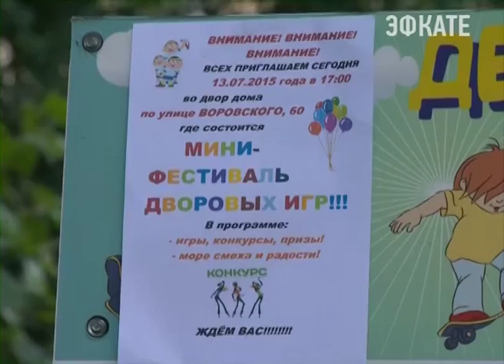Чем заняты летом юные жители города проверил мэр Сочи Новости Сочи Эфкате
Анатолий Пахомов оценил работу детских придомовых площадок.

Сочи. Новости.
Телеканал Эфкате.